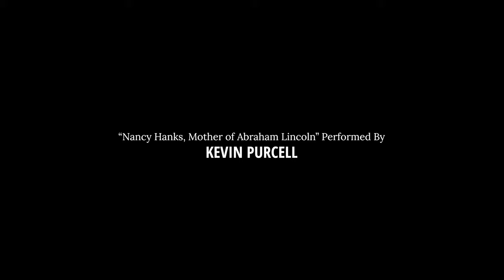"Nancy Hanks Mother of Abraham Lincoln," by Vachel Lindsay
"Nancy Hanks Mother of Abraham Lincoln," by Vachel Lindsay. Performed by Kevin Purcell. Filmed at Sibert Theatre, Illinois College.